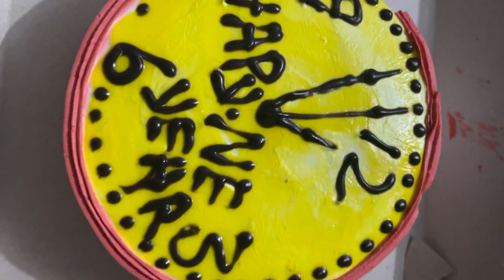Happy new year 🥳 2023